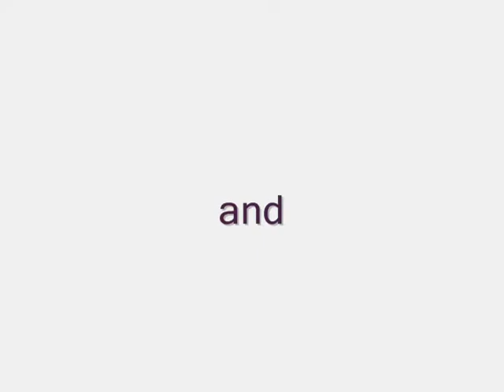Spirituality in Public Service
Father Bryan Hehir and Rev. John A. Buehrens discuss: Is there faith in public service? How can nations of neglected and disenchanted communities come to grips with 'issue fatigue'? Will we re-embrace public service in the 21st century? or will the public commons privatize further?